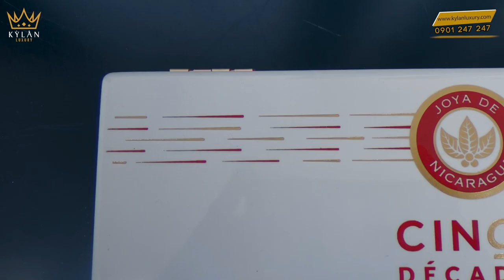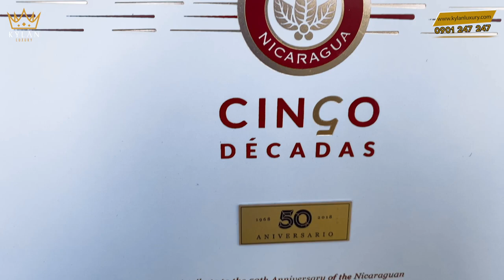Joya de Nicaragua Cinco Décadas Diadema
TẤT CẢ SẢN PHẨM CỦA KỲ_LÂN_LUXURY ĐẢM BẢO 3 TIÊU CHÍ
✅ Nguyên bản
✅ Nguyên zin

💯 BÁC MUỐN ⁉️‼️
✅ Lên chức